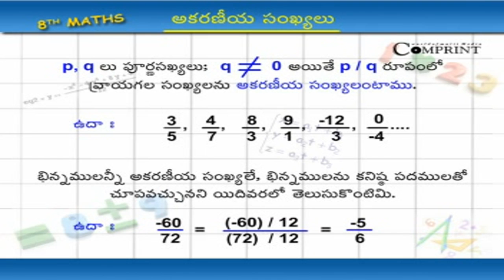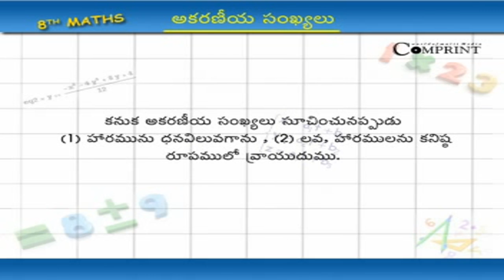అకరణీయ సంఖ్యలు | 8th Mathematics | Digital Teacher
అకరణీయ సంఖ్యలు, 8th Mathematics, Telugu Medium. AP And Telangana State Syllabus Online by Digital Teacher.